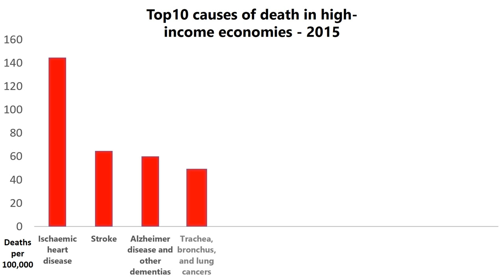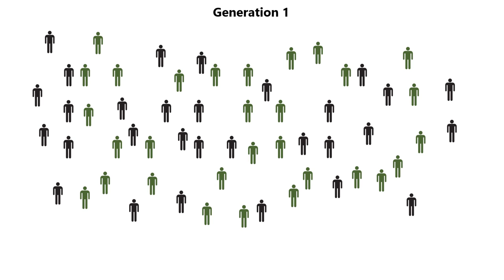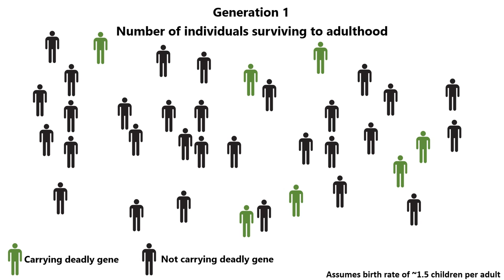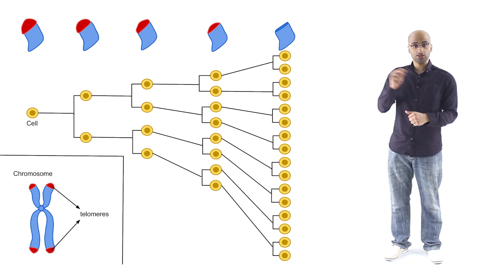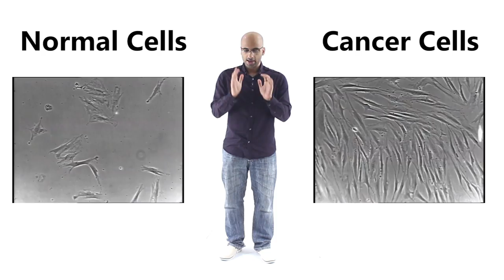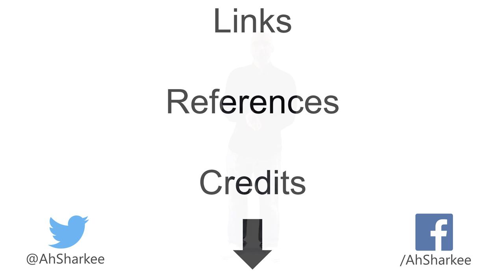Why Do We Age?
Is there an evolutionary reason for why we age?

Links and References:

(Evolutionary theories of aging and longevity)
(The evolutionary theories of aging revisited--a mini-review)
(The top 10 causes of death)
(Role of telomeres and telomerase in cancer)
(Entropy Explains Aging, Genetic Determinism Explains Longevity, and Undefined Terminology Explains Misunderstanding Both)
(Birds as Models of Aging in Biomedical Research)